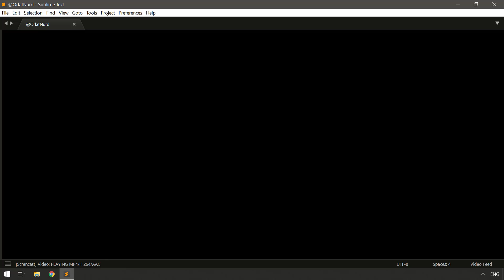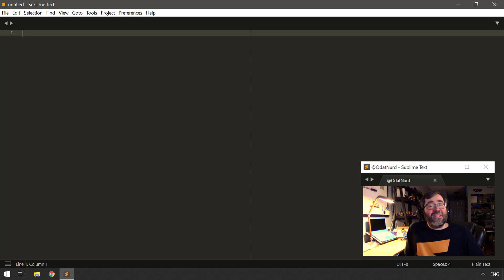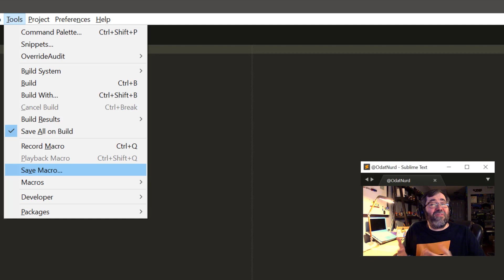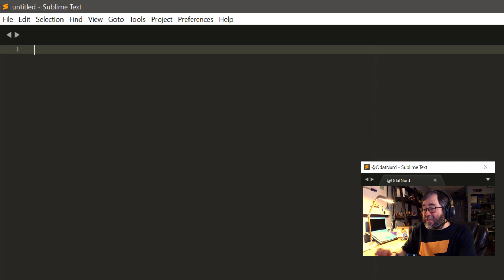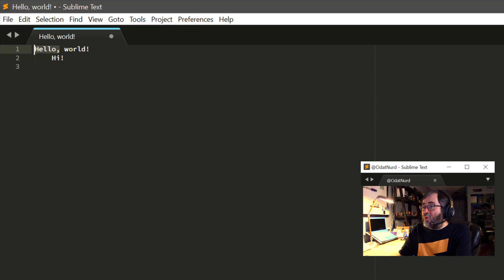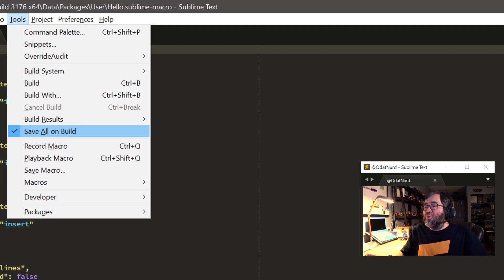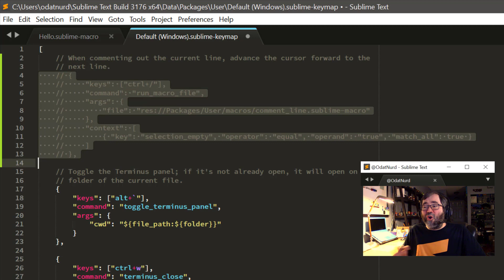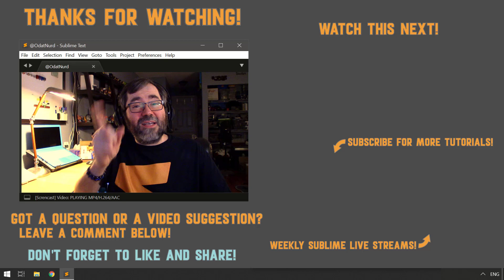[CQ31] Easily automate repetitive tasks in Sublime with Macros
Key bindings are a solid way to quickly get at commonly used functionality, but have you ever found yourself constantly doing the same things over and over? Sublime has a way to help you make that easier, too.

In this thirty first video in the series, we cover the basics of macros in Sublime Text. This powerful feature allows you to easily repeat the same actions over and over, and even allows you to bind multiple consecutive actions to a single key.